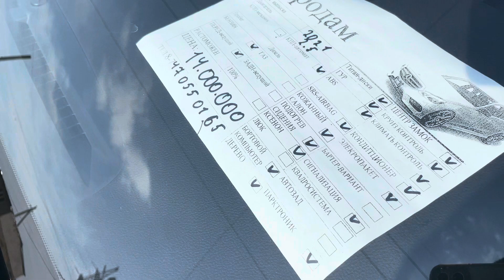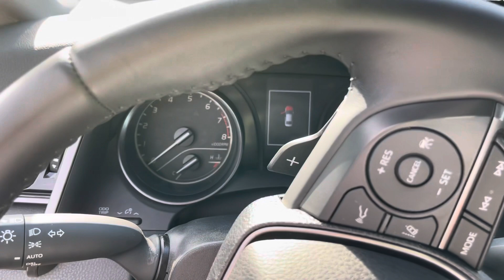Шымкент 🚘🚗💪машина базар 15.06.2022